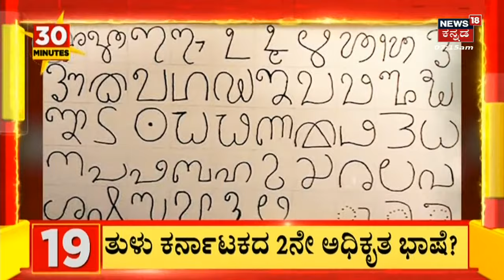Bengaluru Traffic Rules | ಟ್ರಾಫಿಕ್ ನಿಯಂತ್ರಣಕ್ಕೆ ಹೊಸ ಪ್ಲ್ಯಾನ್ ಬೆಂಗಳೂರು ಪೊಲೀಸ್ ಆಯುಕ್ತ ಹೇಳಿಕೆ | News18